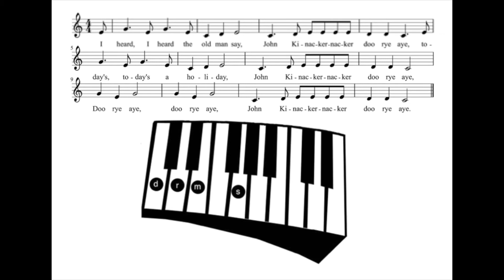John Kinacker LWM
This video is John Kinacker, from Frances Turnbull's book, "Learning with Music: games and activities for the early years", ISBN 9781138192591. or all good book shops.

Providing the theoretical reasoning for including music in your every day activities, Learning with Music uses the learning theories of over 40 theorists and describes the activities for 90 songs. These videos, with music available on SoundCloud (Musicaliti), provide the xylophone/glockenspiel/piano notes, vocal solo, and vocal/ukulele accompaniment for adults to use in any early childhood music education setting!

Sing or play along!